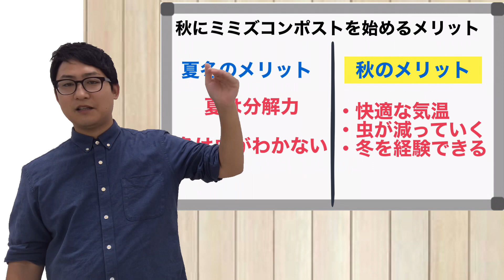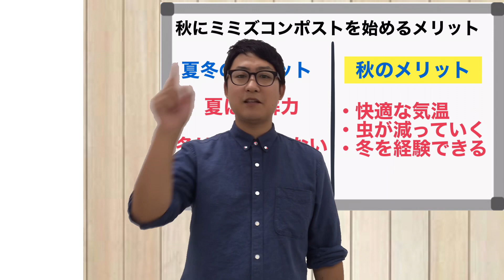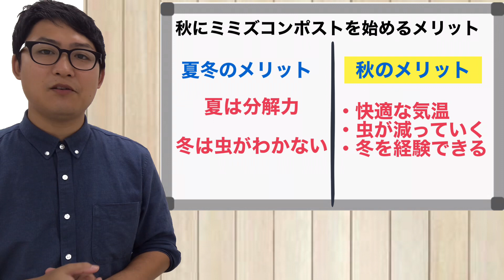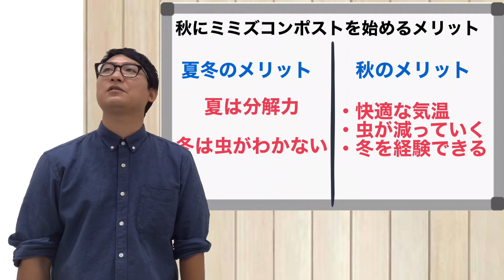ミミズコンポストを秋にはじめるメリット。飼育開始しやすい季節はいつ？【捨てない暮らし】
みなさん、こんにちはー！
おとさんです。

今回はミミズコンポストを秋に始めるメリットについてお話ししました。
季節ごとにいいところはたくさんありますが、個人的には秋冬は始めやすいかなと思っています。

目次
0:00　ミミズ飼育を秋に始める
1:35　夏にミミズコンポストをはじめるメリット
2:45　冬にミミズコンポストをはじめるメリット
3:43　秋にミミズコンポストをはじめるメリット
4:10　秋のメリット①快適な気温
5:35　秋のメリット②虫が少ない
6:52　秋のメリット③冬を経験できる
9:00　おとさん的ミミズコンポスト最適シーズン
9:52　まとめ

【関連動画】
【公式ブログ】
ミミズコンポストのお役立ち情報！文章で読みたい方におすすめです。

②生ゴミ分解の経過を見られます！

③新潟ミミズ情報局
2020年よりミミズコンポストを開始。
趣味のミミズがいつの間にか仕事に！
これまで10万匹近くのミミズを出荷しております！

★チャンネルアート
▶▶ナカムラカオル
★BGM
★イラスト
▶▶めだか